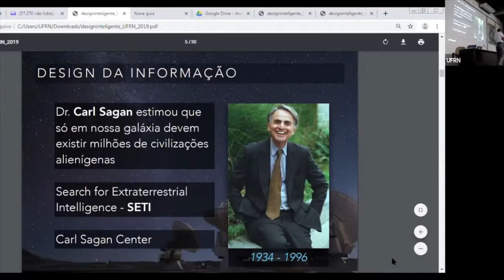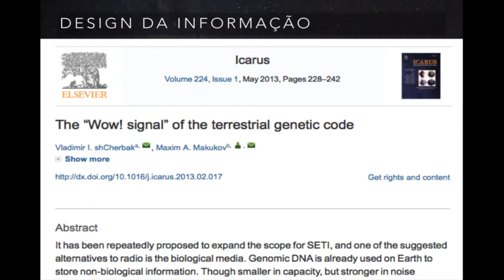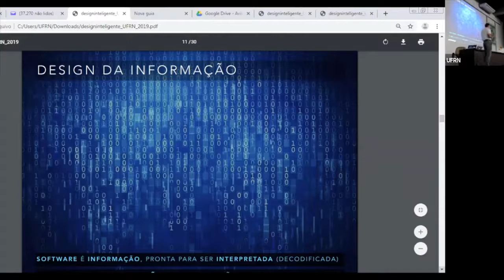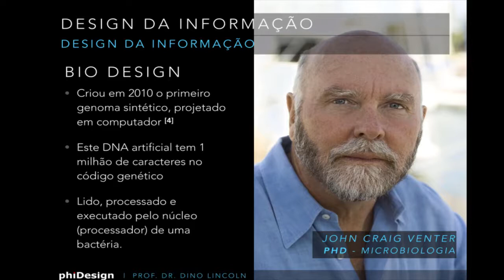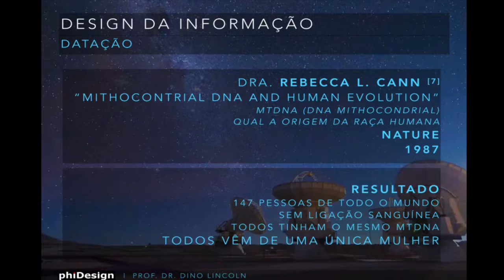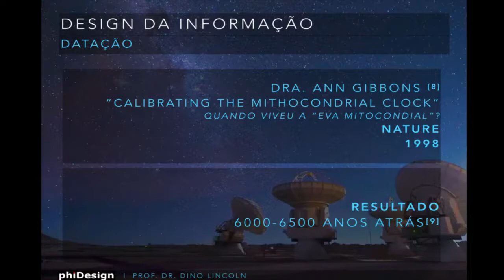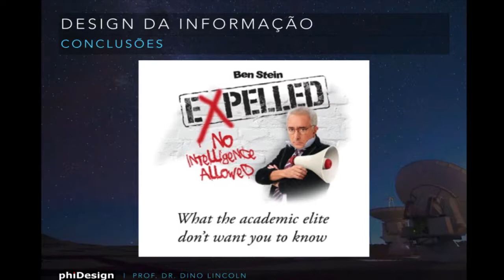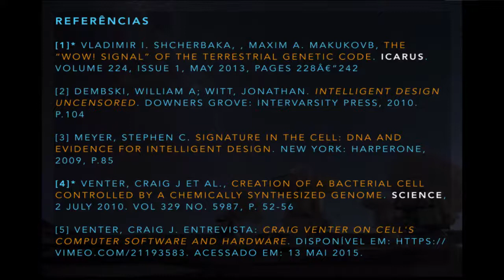O DESIGN DA INFORMAÇÃO (Palestra) - PHI DESIGN